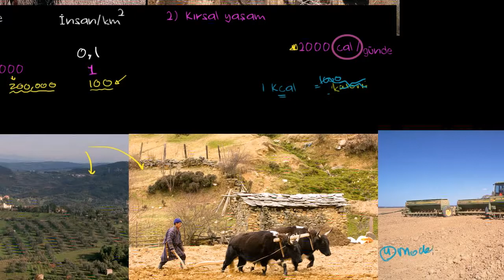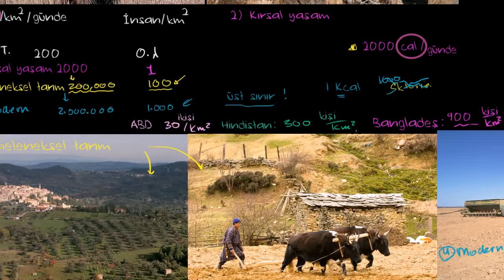Tarım ve İnsan Nüfusu (Yer ve Uzay Bilimleri / Dünya ve Evrende Yaşam)